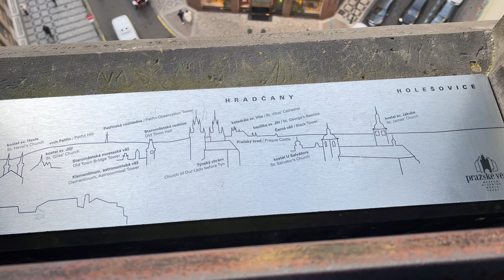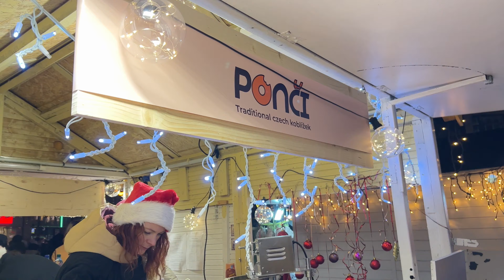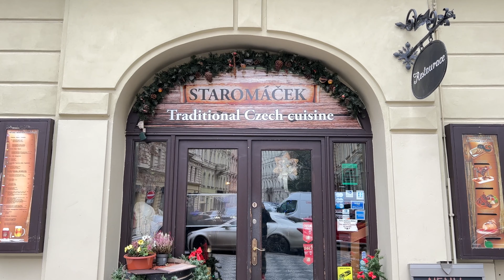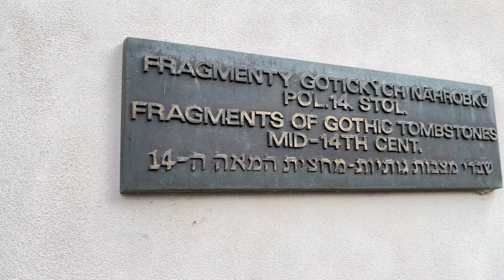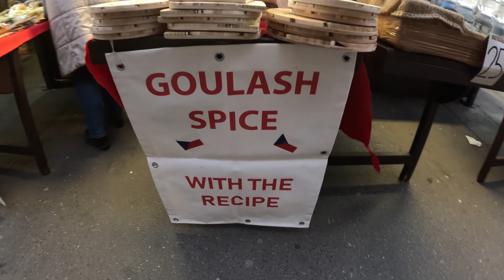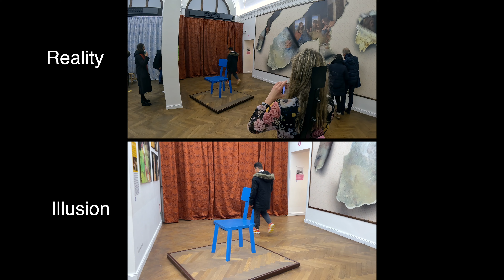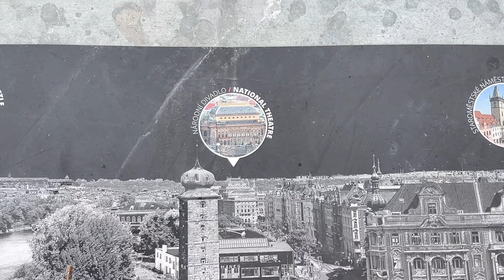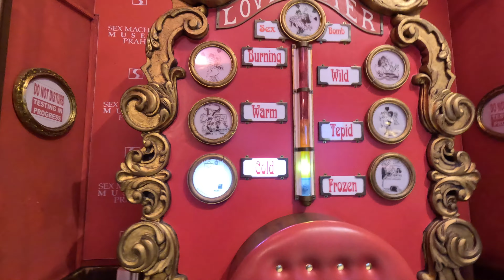Top 50 Things To Do in Prague (First-Timers Travel Guide)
Prague, a picturesque city in the Czech Republic, is an amazing city rich with culture, history, and tradition.

Over 8m tourists visit Prague every year to explore this magnificent city. Formerly the capital of Bohemia, Prague offers a plethora of tourist attractions: historic monuments, enchanted bridges, ancient castles, luxurious palaces, gothic towers, medieval churches, museums, local street markets, contemporary and medieval art, shows, theater, operas, and very tasty local food and gourmet restaurants.

This video is the ultimate travel guide for first-timers and covers the top 50 things to do in Prague. Use the chapter markers below to jump across attractions for easy navigation and check the description for more details.

If you are new to my channel, Native explorer is all about exploring like a local.

Chapter Markers
Intro (00:00)
How To Use This Video & About Native Explorer (00:47)
1. The Powder Tower (01:22)
2. The Municipal House (03:15)
3. The House of the Black Maddona (04:11)
5. Old Town Square (05:31)
6. Church of Our Lady before Týn (07:30)
7. Warhol / Dali / Mucha Art Exhibition (08:28)
8. Traditional Czech Desserts (10:40)
9. Prague astronomical clock (11:46)
10. Old Town Hall (13:13)
11. Royal Route: Old City to Charle's Bridge (15:02)
14. Saint Nicholas Church (Malá Strana) (18:41)
15. Prague Castle Complex (19:59)
      15a. Saint Vitus Cathedral (20:37)
      15b. Old Royal Palace (21:09)
      15c. The Bohemian Crown Jewels (22:17)
      15d. Saint George's Basilica (23:08)
      15e. The Golden Lane (23:23)
16. Traditional Czeck Cuisine (25:15) Staromáček
17. The Jewish Quarter (26:21)
18. The Old Jewish Cemetery (27:54)
19. The Maharal of Prague (30:09)
20. The Old New Synagogue (31:36)
TIP: Changing Money (35:56)
23. Street Market (36:55)
24. Franz Kafka's Rotating Head (37:54)
Tip: Save on Jewlery (39:10)
25. Franz Kafka Museum (39:16)
26. The State Opera (40:08)
27. Medieval Show & Dinner (41:57)
28. Prague's Oldest Pub (43:05)
29. Illusion Art Museum (43:34)
31. The Národní National Museum (46:19)
32. The WOW Show (47:42)
33. The Chocolate Museum (48:25)
35. Concert at a Church (50:26)
37. The Prague Zoo (51:45)
38. Hot Wine & Street Food (53:17)
39. Palladium Shopping Mall & Novy Smichov (54:25)
40. The Dancing House (55:00)
41. Beaver Feeding at Shooter's Islands (56:02)
42. The National Theatre (57:17)
44. Get High (59:21)
45. Hamley's Toy Store (59:45)
46. The Butterfly House (01:00:13 )
47. Czech Beer Tasting (01:01:41)
48. Sex Machines Museum (01:02:36)
49. The Lego Museum (01:03:37)
50. Churches (01:05:10) All around the city. The one in the video is St. Giles Church

End Screen (01:05:58)